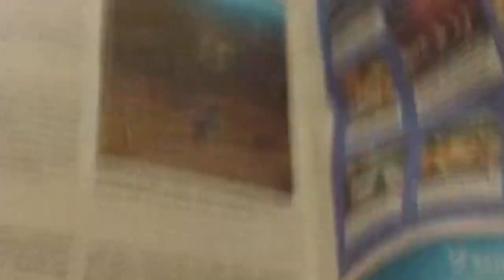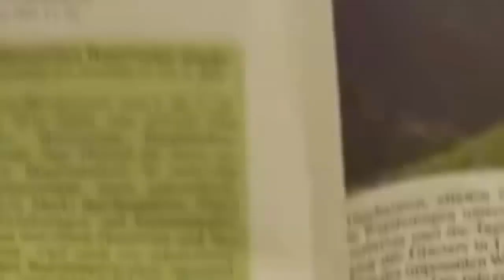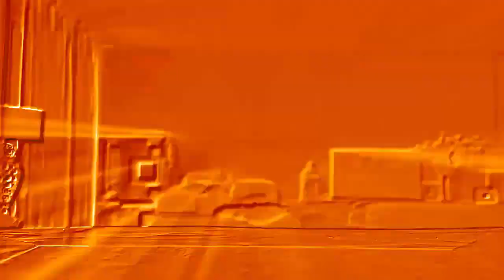Veg Replace Tennis Man versus Ponies 2 MLP in real life Rounds